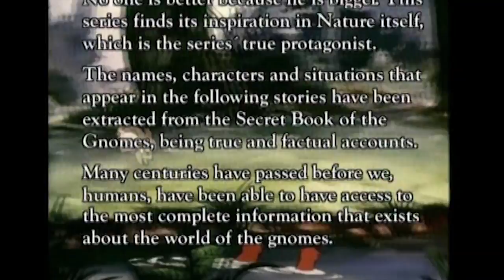David, the Gnome - 12 - The old garden | Full Episode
DAVID takes ANA MARIA to a party to celebrate the birthday of HARRY’s granddaughter. DAVID takes advantage of this to explain a bit about pregnancy, childhood and education. When the children are having fun with their usual toys, HOOLEY and other trolls appear and break all their toys. DAVID, with the help of other gnomes, teaches HOOLEY a lesson.

An unforgettable series, based on the editorial classic “The Secret World of the Gnomes”, that takes us into the incredible world of these small beings. Hear the call of the Gnomes and learn to love and respect nature’s treasures. You will never forget that no –one is better for being bigger.